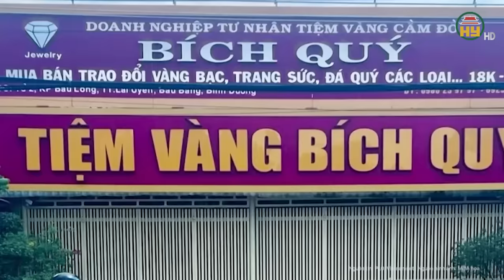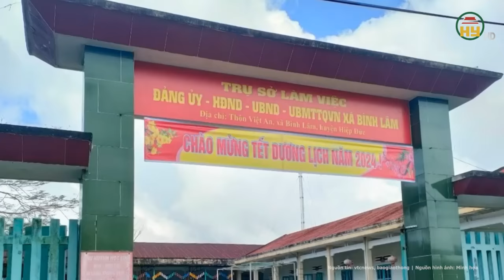Hà Nội: Truy tìm 2 nam thanh niên “ngông cuồng” chặn đầu xe taxi đánh chết tài xế ngay giữa đường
Tin tức 24h mới nhất | Hà Nội: Truy tìm 2 nam thanh niên “ngông cuồng” chặn đầu xe taxi đánh chết tài xế ngay giữa đường
Mới đây, một lãnh đạo Công an quận Tây Hồ (TP Hà Nội) thông tin, lực lượng chức năng đang tiến hành điều tra, xác minh vụ 2 kẻ côn đồ hành hung dã man tài xế taxi G7.

Địa chỉ: 164 Nguyễn Văn Linh, thành phố Hưng Yên, tỉnh Hưng Yên
Tiktok: Truyền hình Hưng Yên
Facebook: Đài Phát thanh và Truyền hình Hưng Yên
Zalo: Đài PTTH Hưng Yên